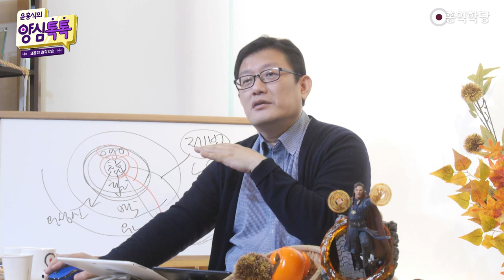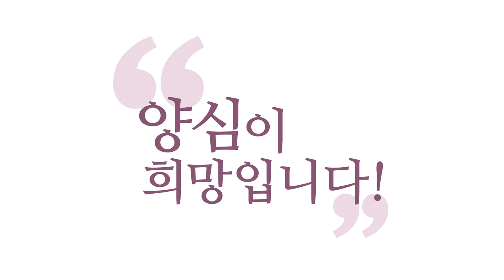[3분 양심] 인간의 모든 문제는 감정 문제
- (201011 양심톡톡) 인간의 모든 문제는 감정 문제